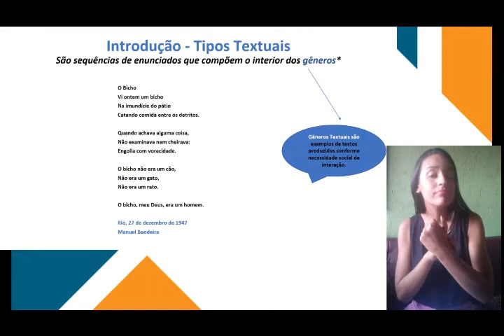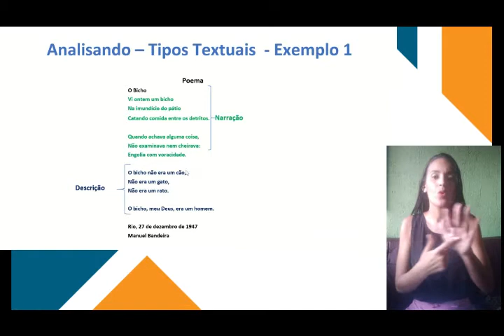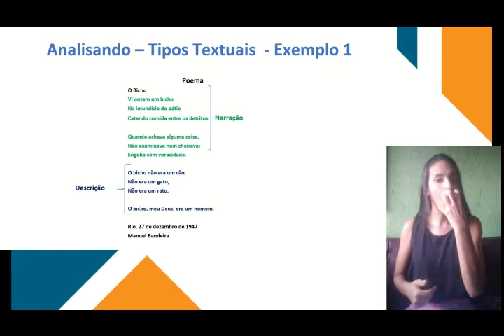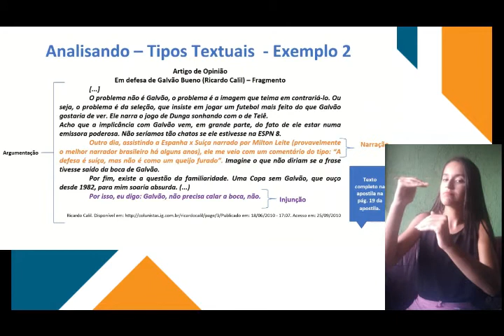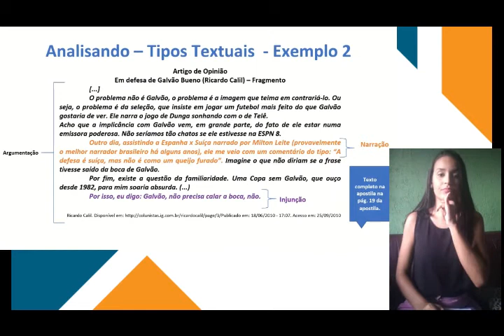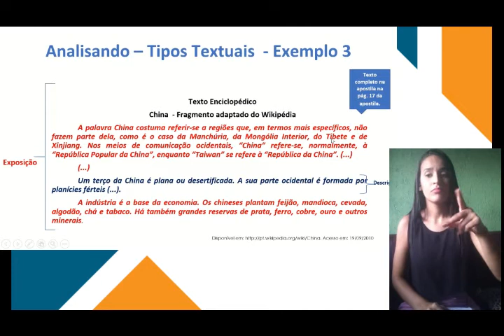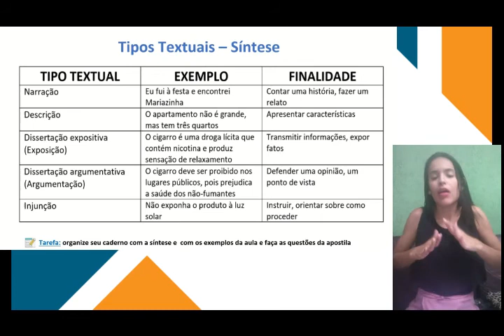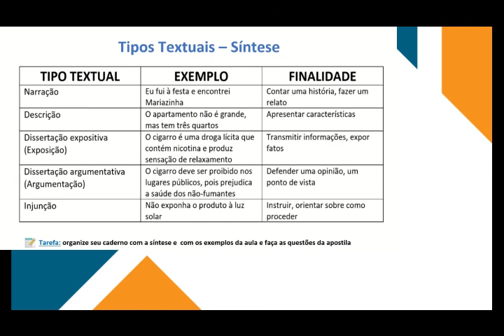Em Libras - Língua Portuguesa - Semana 5: Tipos Textuais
Esse conteúdo foi preparado pelo mediador de Língua Portuguesa Stefânio Tomaz, do polo Nova Iguaçu, especialmente para vocês. Aproveitem!